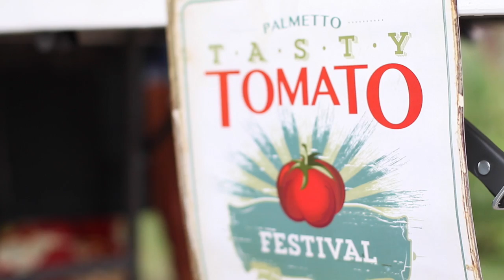Tasty Tomato Festival Celebrates Locally Grown Food in the Midlands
The 5th Annual Palmetto Tasty Tomato Festival was held Saturday at City Roots Urban Farm. The event featured live music, local food and drinks, tomato bobbing contest, face painting, photo contests, tomato tasting, and other activities.

City Roots owner, Robbie McClam, believes the festival is a great way not only for people to get to know the different types of tomatoes, but also for people to learn a little bit about the process that goes into farming.